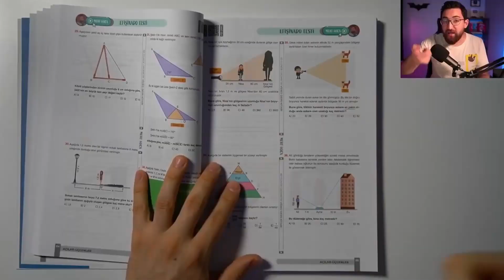MERT HOCA AMA DİLİ TUTULUYOR